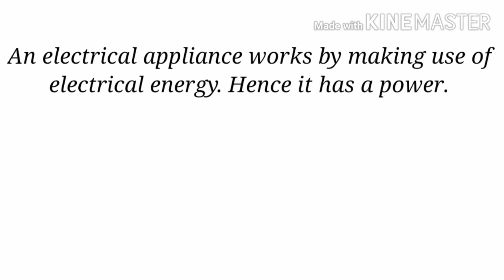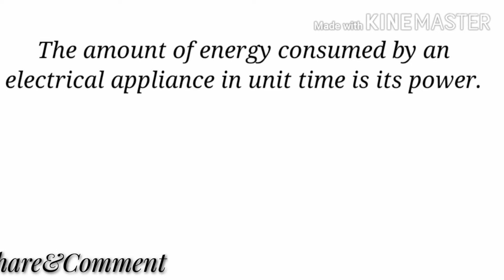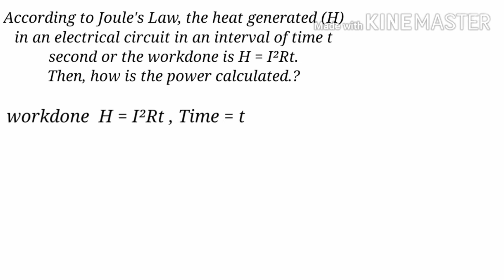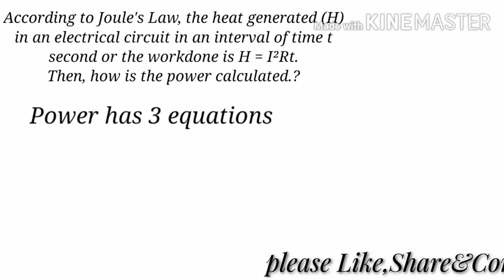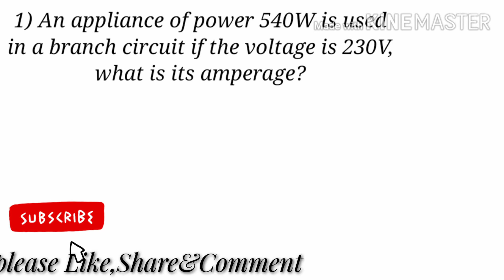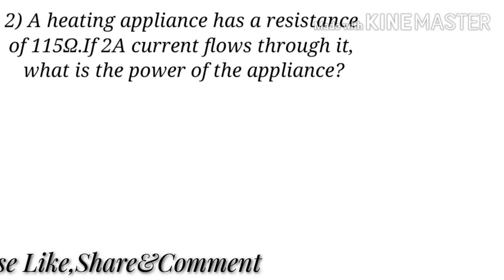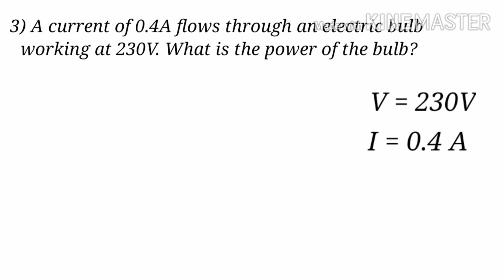KERALA SSLC PHYSICS UNIT1(class7)EFFECTS OF ELECTRIC CURRENT(for both english and malayalam medium)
SSLC PHYSICS UNIT 1
Effects of electric current
Topics:
Electric power
electric power related problems